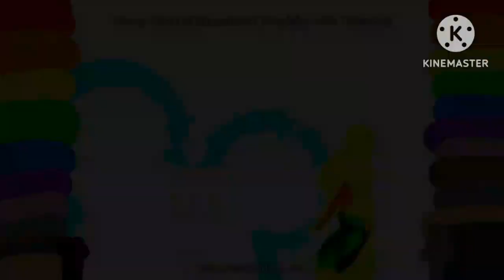Disney's Phineas and Ferb:Journey to the Center of Candace Credits(RoughDraft-Hosem)(2008)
Copyright 2024 Disney/Sony Wonder/Random House/Golden Books Family Entertainment/Discovery Family/Discovery Networks/CiNAR/Cookie Jar/DHX Brands/9Story Entertainment/Oasis Animation/WGBH/PBS Kids/Sesame Workshop/Sesame Street/Buena Vista/Disney-ABC TV/Universal Cartoon Studios/DreamWorks/Paramount Network/Sabella-Dern/MGM/TCFC/King Rollo Films/Bagdasarian Productions/Southern Star/Hanna-Barbera/Coca-Cola Television/Astley Baker Davies/Berenstain Productions/Nelvana Limited/Dr Seuss Enterprises/BBC/Fred Rogers Company/Grand Slamm Children’s Films/WangFilm Productions/Columbia TriStar Television Distribution/Sony Pictures TV International/Kenner Toys/Hasbro Toys/The Coca-Cola Company/Mikayla’s Words/General Mills/Ralston Foods/Kellogg Company/Malt-O-Meal/Quaker Foods/Fisher-Price/Magic-Mario/Mattel/Post Foods/Chuck E Cheese Entertainment/Juicy Juice/Libby’s Juice/Nestle Foods/Nabisco Foods/Kraft Foods/Teddy Grahams/Hefty Brands/CVS Pharmacy/ABCMouse.com/Spin Master/McDonald's/Kideo VHS/Hefty Brands/WildBrain/Sony Pictures/Penguin Random House/Marc Brown/DHX Media/WGBH Kids/Hop Israel/Nickelodeon/Big Idea Productions/VeggieTales/MagicDust Television/Just For Kids/Warner Bros/Endemol Australia/FremantleMedia International/Film Roman/USA/TV/CBS10/FOX28/NaQis&Friends/UniverSoul/Duracell/Intel/UA/Kid/Dish/HiT/HD
Voices:Kaley Cuoco/Charlie Adler/Michael Yarmush/Oliver Grainger/Sonja Ball/Bruce Dinsmore/Danny Brochu/Melissa Altro/Jodie Resther/Dallas Jokic/Justin Bradley/Mark Rendall/Drew Adkins/Cameron Ansell/Arthur Holden/Pamela Adlon/Dee Bradley Baker/Phillip Penalosa/Michael Donovan/Robert Naylor/Frank W Welker/Simon Peacock/Bill Farmer/Dave Gibson/Matt Damon/Brenda Song/Carrie Finley/Daniel DeSanto/Jaleel White/Terry Klassen/Sarah Heinke/Brigid Tierney/Doug Stone/Mona Marshall/Carr Thompson/Patricia Rodriguez/Maggie Castle/Hayley Reynolds/Bronwen Mantel/Tracy BraunStein/Krystal Meadows/Eleanor Noble/Erin Fitzgerald/Rob Tinkler/Anndi McAfee/Scott McAfee/Billy West/Jim Cummings/Jack McBrayer/April Winchell/Tara Strong/Grey DeLisle/Lara Jill Miller/Chantal Strand/Ty Olsson/Ashley Tisdale/Doug Parker/Andrea Libman/Ashleigh Ball/Addison Holley/Alexa Torrington/Martin Short/Millie Davis/Chiara Zanni/Tabitha St. Germain/Scott McNeil/Ian James Corlett/Aria Noelle Curzon/Liliana Mumy/Seth Green/Alyson Stoner/Elizabeth Gillies/Susan Blakeslee/Kevin Michael Richardson/James Sie/Stacie Chan/Tom Kenny/Jill Talley/Danny Cooksey/Olivia Hack/Rachel Crane/Eric Bauza/Novie Edwards/Ariana Grande/Christopher Lloyd/Quinton Flynn/Ariel Winter/Lee Tockar/James Arnold Taylor/Elizabeth Daily/Bill FagerBakke/Clancy Brown/David Mendenhall/Marissa Mendenhall/Carlos Alazraqui/Rob Paulsen/Tress MacNeille/Lane Toran/Kath Soucie/Maurice LaMarche/Finty Williams/Judi Dench/Jo Wyatt/Adrienne Posta/Keith Wickham/Jonell Elliott/Dean Wendt/Selena Gomez/Demi Lovato/Debby Ryan/Haylie Duff/Hilary Duff/Jean Kasem/Julie Brown/Jim Carrey/Felix Avitia/Kevin Clash/Ruth Buzzi/Lizzie Waterworth-Santo/Emma Tate/Jennifer Hale/Dan Castellaneta/Bradley Pierce/Kevin McDonald/Tracey Moore/Mark Oliver/Mara Wilson/Kelly Sheridan/Samuel Vincent/Vincent Martella/Thomas Sangster/Caroline Rhea/Candi Milo/Jason Marsden/Phil LaMarr/Brian Cummings/Michael Bell/Melanie Chartoff/Scott Menville/Stuart Scott Bullock/Corey Burton/Richard Ian Cox/Brittany McKillip/John DiMaggio/Eric Jacobson/Adrienne Carter/Kathleen Barr/Teryl Rothery/Benjamin Diskin/Candace Hutson/Rachel Bloom/A.J. Henderson/Patrick Warburton/Jessica DiCicco/Zac Efron/Eli Gabay/Christina Lange/Jodi Benson/Paige O’Hara/Weird Al/Todrick Hall/Patricio Lago/Alyson Court/Charles Fleischer/Bob Bergen/Jeff Bergman/Steve Whitmire/Tim Allen/Tajja Isen/Michael Cera/Aidan Drummond/Brian Drummond/Michael D’Ascenzo/Jasmine Richards/Cree Summer/Maria Bamford/Maryke Hendrikse/Francesca Marie Smith/Tony Anselmo/Claire Corlett/Michelle Creber/Madeleine Peters/Alec Baldwin/Peter Cullen/Jeff Bennett/Thomas Dekker/Chris Hardwick/Leigh-Allyn Baker/Mark Hamill/Jeffrey Garcia/Heather Hogan/Hayden Panettiere/Tom Hanks/Lucy Liu/Michael Rosenbaum/Jules DeJongh/Gregg Berger/Wally Wingert/Adam Baldwin/Noah Nelson/John Goodman/Beau Weaver/Nika Futterman/Alec Medlock/Matt Danner/Haley Osment/Emily Osment/Seth Rogen/Kathleen Herles/Harrison Chad/Richard Kind/Kat Cressida/Mae Whitman/Cheryl Chase/Matilda Gilbert/Amanda Bynes/Stacy DePass/Patty Wirtz/Julie Johnson/Michaela Dietz/Bob West/David Joyner/Lacey Chabert/Mila Kunis/Kyla Pratt/Kiara Muhammad/Kelly Osbourne/Jess Harnell/Fran Drescher/Daniel Ross/Chris Phillips/Adam Rose/Jason Huber/Veronica Taylor/Jillian Henry/Debi DerryBerry/JoMarie Payton/Andrea Martin/Laurie O’Brien/Howie Mandel/Jenny Slate/Justin ShenKarow/Susan Blu/Nathan Kress/Greg Berg/Tex Hammond/Mike Henry/David Rudman/Danny Mann/Fiona Frills/Stephen Stanton/Nancy Cartwright/Anna Cummer/Max Casella/David DeLuise/Rino Romano/Ray Romano/Danny Jacobs/Courtland Mead/Mayim Bialik/Fergie/NaQis&FriendsHiT/Karan Brar
Rated:TV-G(E/I)